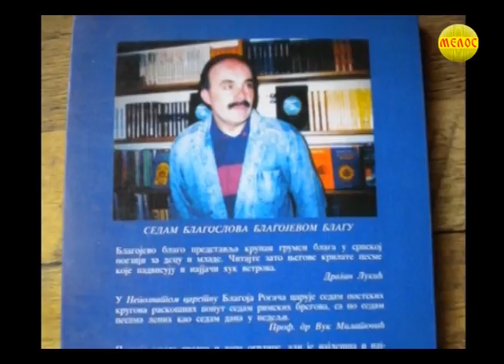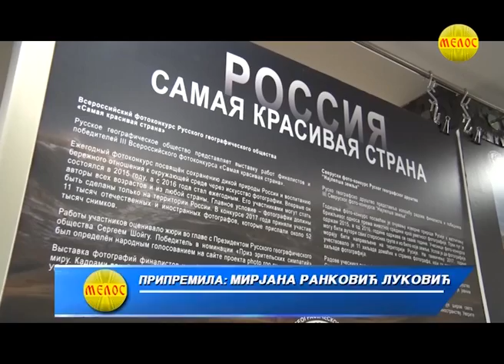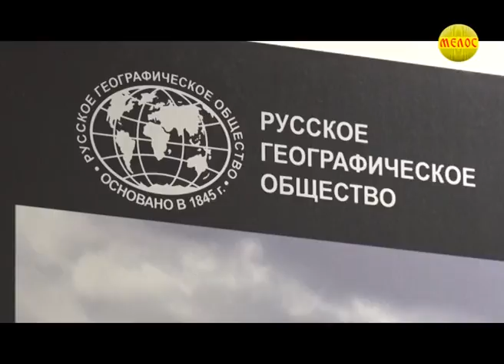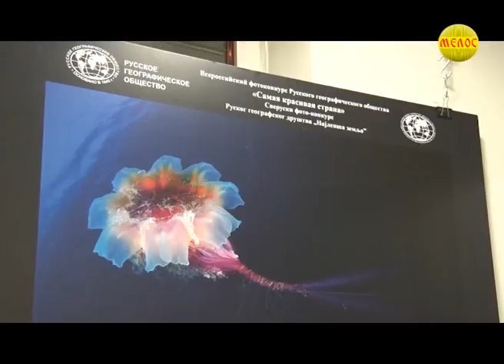ZLATIBORSKA Hronika 05 11 2019